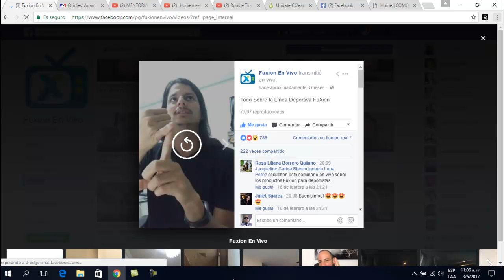Porqué la Línea Deportiva FuXion es ÚNICA